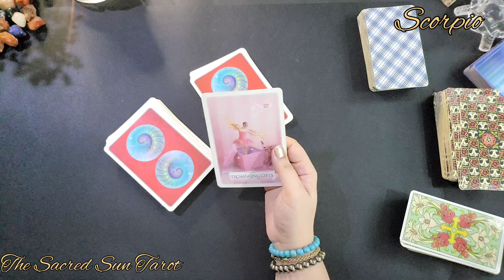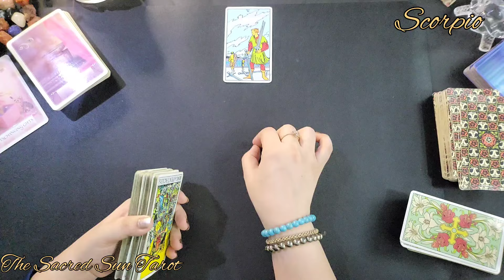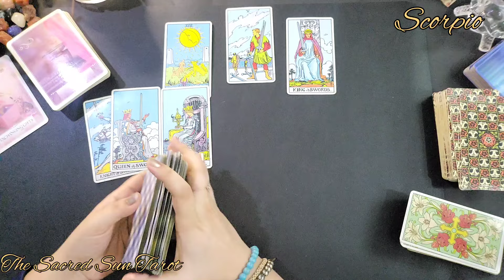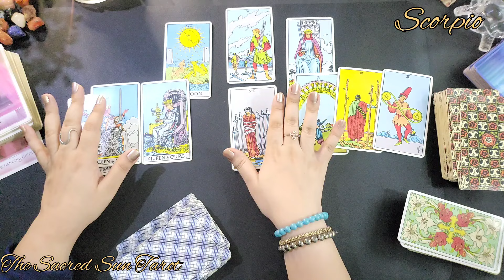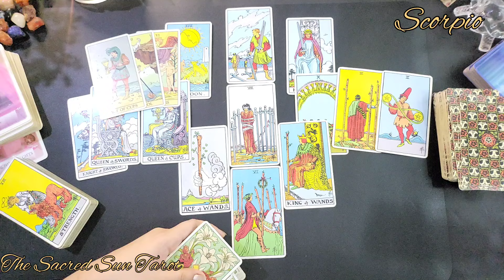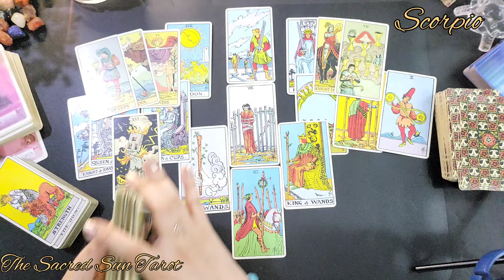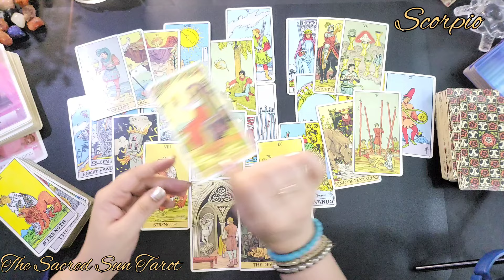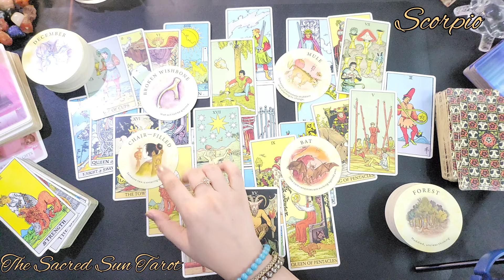Scorpio ♏ IF YOU THINK THIS PERSON IS GASLIGHTING YOU, WATCH THIS ❤️ September 2024